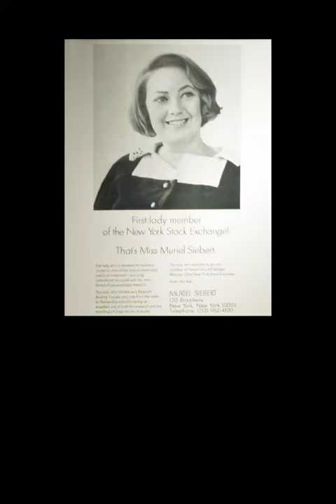Muriel Siebert:New York stock exchange